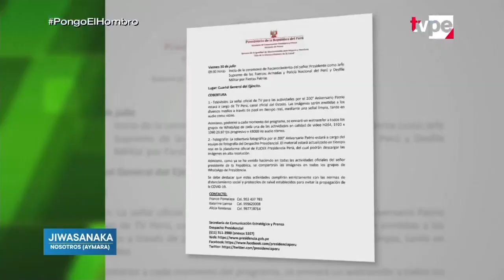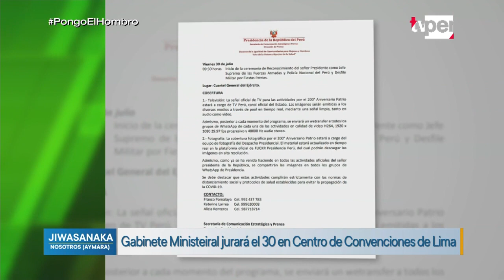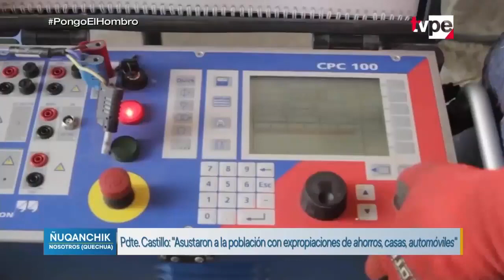Jiwasanaka y Ñuqanchik (28/07/2021) | TVPerú Noticias